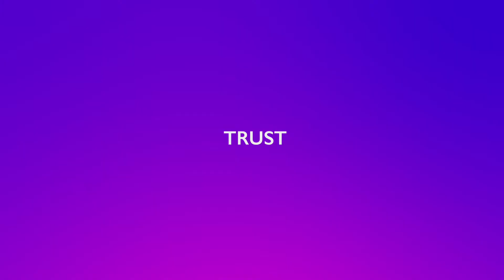Project SEARCH Transition to Work Program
employU is a proud partner of Cleveland Clinic Tradition Hospital and St. Lucie County Public Schools in the Project SEARCH Transition to Work Program. This program serves high school students with significant intellectual and developmental disabilities who are on an Individual Education Program (IEP) and in their last year of high school eligibility.

The Project SEARCH Transition to Work program is a unique, business-led, one-year employment preparation program that takes place entirely at the workplace. Total workplace immersion facilitates a seamless combination of classroom instruction, career exploration, and hands-on training through worksite rotations. The program culminates in individualized job development.